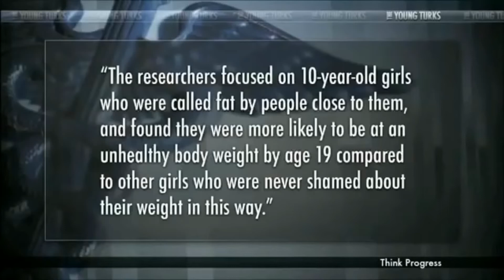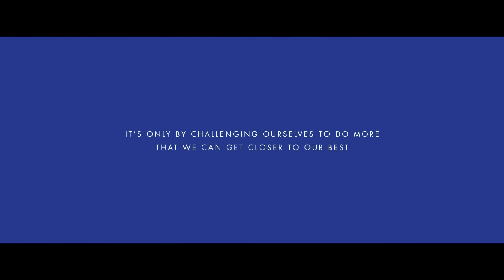Gillette Is Not The Best A Man Can Get